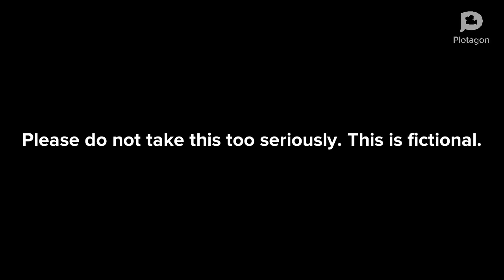Rosie breaks into Tik Tok HQ / Makes a fake message / grounded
I DO NOT SUPPORT CHILD ABUSE IN ANY WAY OR FROM. DO NOT REPORT THIS FOR CHILD ABUSE OR ANY OTHER REASON.

Plotagon content will no longer be uploaded on this channel.